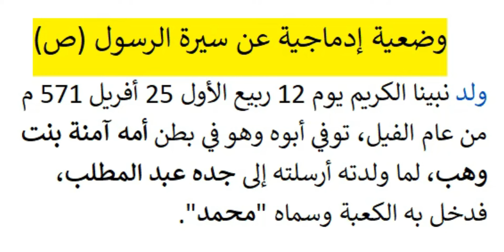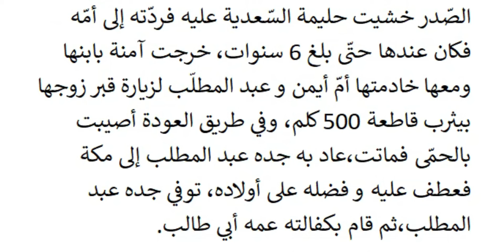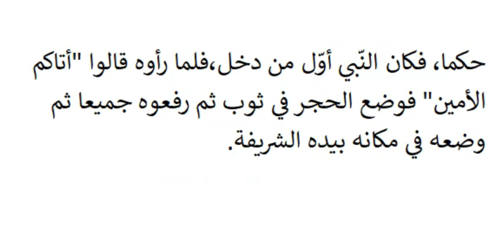وضعية إدماجية عن سيرة الرسول( ص)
فيديو عبارة عن وضعية إدماجية عن سيرة الرسول( ص)